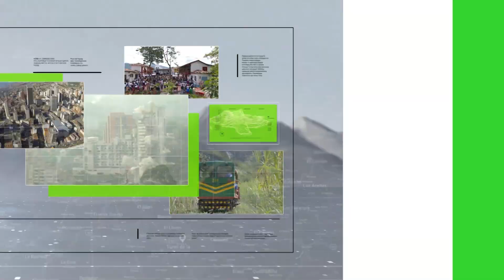Medida de aseguramiento al secretario del Concejo de Jericó - Teleantioquia Noticias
Por presunto abuso sexual a un menor le fue impuesta una medida de aseguramiento al secretario del Concejo Municipal de Jericó.